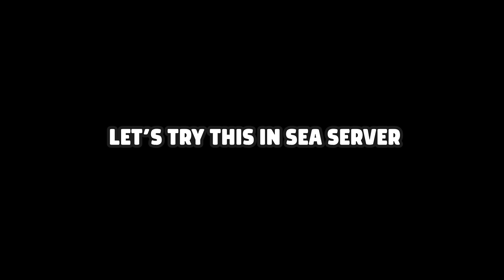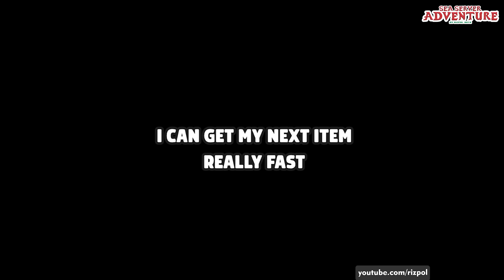GAMELEAP STARTED THIS (NOT ME)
Hi there !
my name is Rizpol, i love dota.